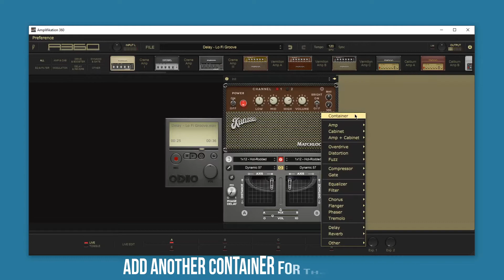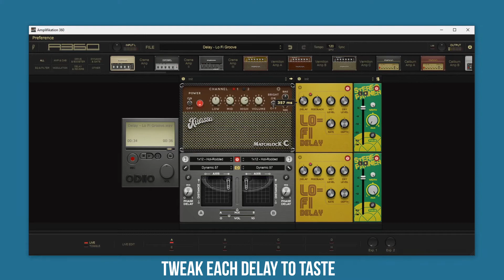A360 Quick Tip - Panned Delay in the Container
Amplifikation 360 is a virtual "playground" for stacking pedals, amps, and cabs to create the perfect sound for guitarists. Think of it as a tool to unify and heighten your already great experience with our products to another new level.
Immediately combine every Kuassa product you own inside Amplifikation 360. Try routing Matchlock's Amp with Caliburn's Cabinet, add a series (and parallel routings) of Efektor pedals to get that spacey shoegazing wall of sound, bigger than live djent riffs, or even a trippy psychedelic leads. Amplifikation 360 is the answer for a fast patch design, thanks to its uniquely intuitive, single screen graphic interface.
Amplifikation 360 are also among the very few of guitar amp sim which are really enjoyable to bring on a live performance. Create preset within minutes, plug any midi pedal controller and set the Midi channels quickly and use "Live" mode to quickly switch scenes smoothly without glitch/popping.

Key Features :
● Virtual playground for sound design
● Mix and match all Kuassa plug-ins you owned
● Works both as a standalone app and as VST/VST3/AU/AAX Plugin
● Build your tone within minutes
● Assignable MIDI control
● Live mode for seamless preset transition.
● Customize your preferred visual in a single screen, editable interface.
● Free!